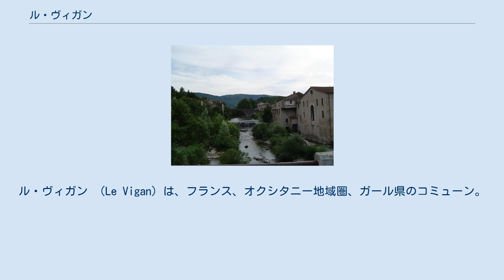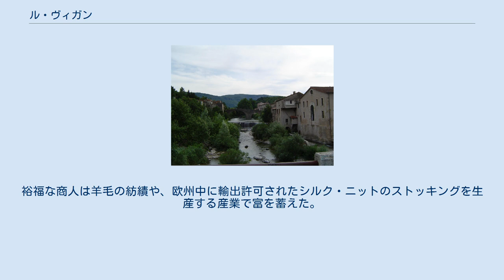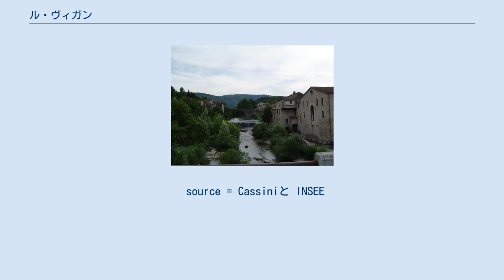ル・ヴィガン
ル・ヴィガン （Le Vigan）は、フランス、オクシタニー地域圏、ガール県のコミューン。
 中央高地の南部に位置し、アルル川谷の中、エグアル山に近接する。
セヴェンヌ山脈の多くのコミューンと同様、絹糸の紡績産業で栄えてきた。
 アルル川に架かる古い橋 ル・ヴィガンは、メロヴィング朝期のアリシトゥス司教座の1つとして初めて記された。
798年のニーム教会会議においてアリシトゥス司教座は大司祭を派遣し、中世の間中大司祭が定期的に置かれていた。
1694年以降、この大司祭職はアレス司教座に貢献するためにニーム司教座から切り離された。
 1050年頃、サン・ピエール小修道院がこの地に創設された。
中世から1790年まで、ル・ヴィガンは29のコミューンを管轄する司法管区が置かれていた。
 17世紀から18世紀、ル・ヴィガンには地方長官補佐（fr）の公邸や、セヴェンヌ山脈地方におけるラングドック州の庁舎が置かれていた。
地方長官補佐の本庁はオテル・ド・ラ・コンダミーヌに置かれた。
ル・ヴィガンはセヴェンヌ山脈西部の重要な行政中心地であった。
なぜなら、大きな市が開かれ、移動中の軍隊が滞在する場所であったからである。
裕福な商人は羊毛の紡績や、欧州中に輸出許可されたシルク・ニットのストッキングを生産する産業で富を蓄えた。
 19世紀後半、ル・ヴィガンは鉄道でニームやトゥルヌミールと接続された。
この路線は1970年代に閉鎖され、1987年まで貨物輸送が行われた。
 source = Cassiniと INSEE